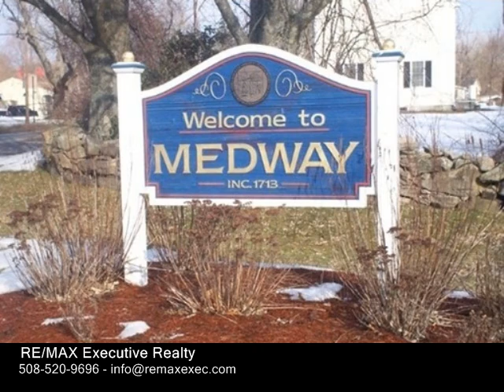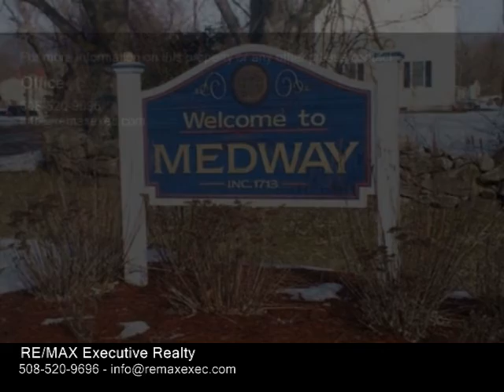59 Holliston Street, Medway MA 02053 - Single Family Home - Real Estate - For Sale -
59 Holliston Street, Medway MA 02053  Single Family Home  Real Estate  For Sale   Charming Cape convenient to everything. Walk to elementary & middle schools. First time on the market in over 40 years... a well maintained property. Many Updates. Kitchen recently remodeled, featuring granite countertops & island. Family room offers vaulted ceiling, skylite & loft. Newer furnace (2008) & hot water tank. Newer roof (2005). Replacement windows. House completely insulated (Mass Energy2017). New walkways & granite steps (2014). Chimney with Newer liner & capped. New sliding & storm doors (2016). Newer washerdryer (2011). New stove with convection oven (2017). Hardwood flooring up & down. French drain in basement. Town Water & Town Sewer.  Two sheds for storage, one with electricity. Three season porch. In 2016, Newsweek ranked Medway High 11th in the state, 312th nationally, for preparing students for college. WCVBTV reported (March  2017) that Medway is in the TOP 10 of the SAFEST COMMUNITIES in Massachusetts with a population over 5,000. A great place to call HOME.